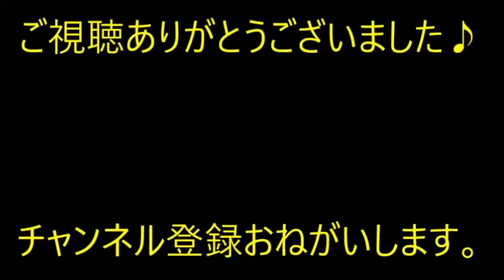【修羅場】40代の私達夫婦は子供がいない。保険も入り先々は考えている。義両親に「子供がいないのはしょうがないけど、甥姪に迷惑をかけるなよ」と言われた。【痛快・スカッとジャパン】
※動画音楽
　LAMP BGM　様